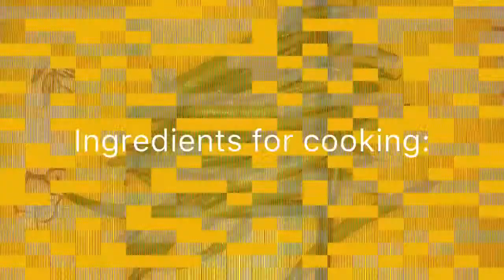IGADO NG BICOL RECIPE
Bicol style of liver pork igado.